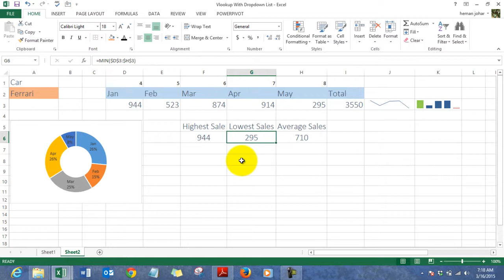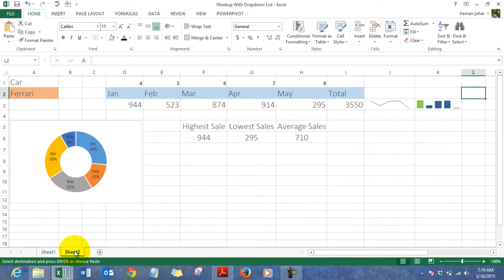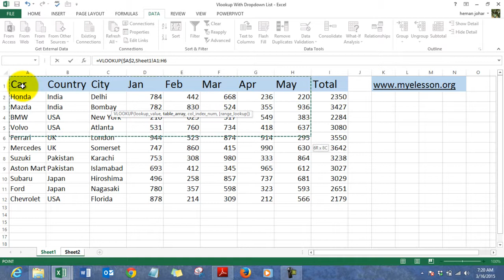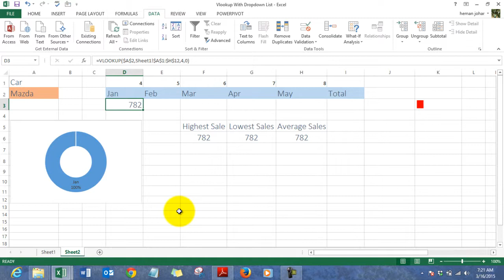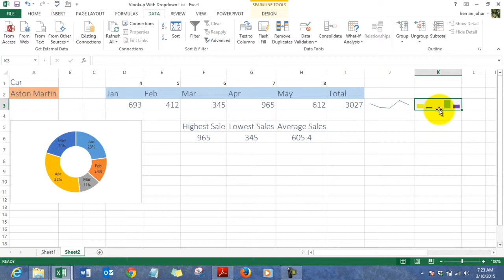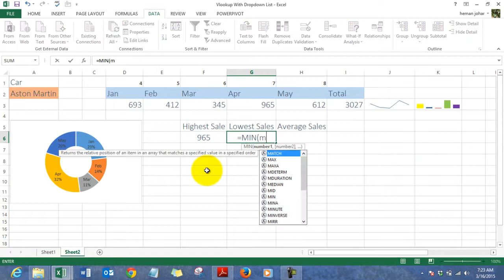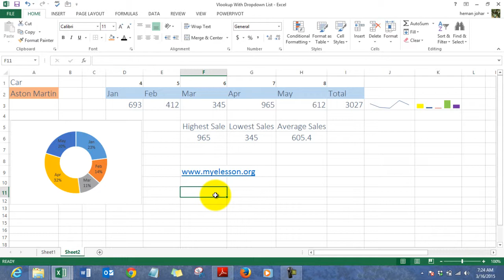Vlookup with Dropdown List & Create Dashboard Hindi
Use Vlookup formula to lookup data for items selected from a dropdown list. Like if you select a Sales Rep name from the dropdown list then his data is looked up automatically via Vlookup and a dash board is created showing his performance trends.

To create the dashboard , i have used the following formulas and their video links are available next to them